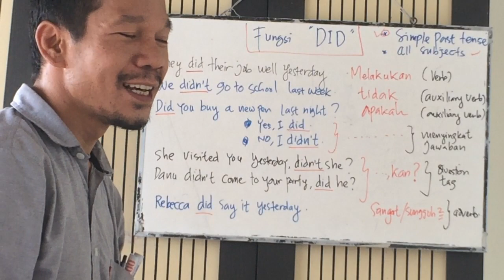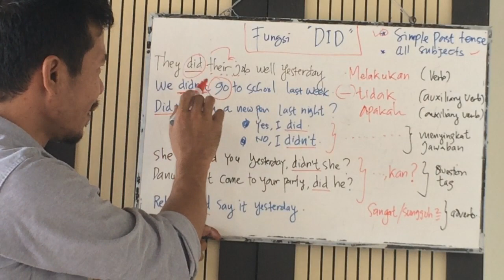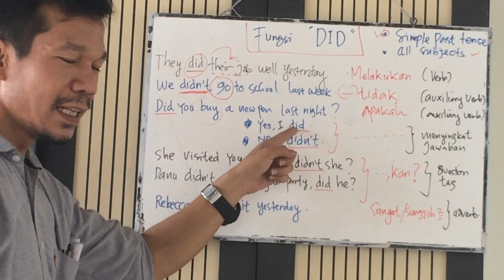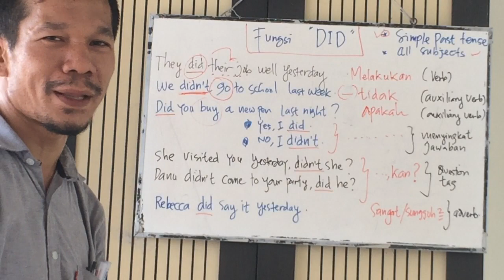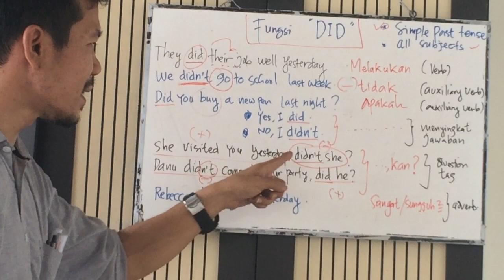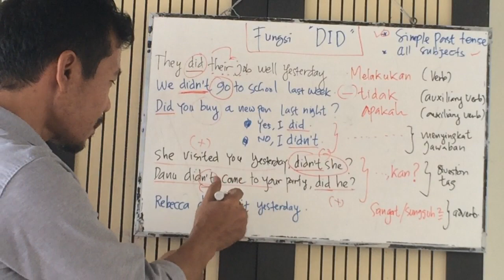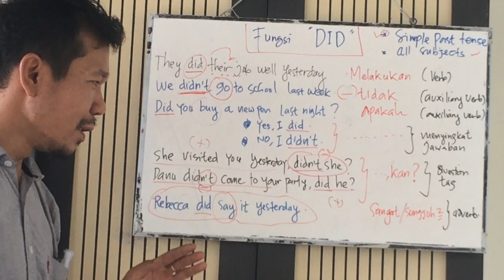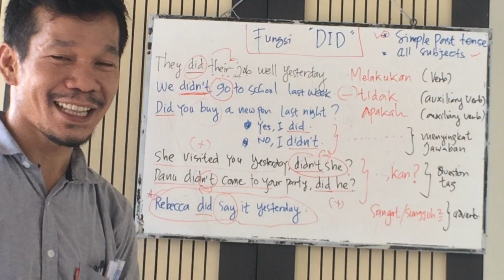auxiliaryverbs || SIMPLE PAST TENSE || KATA BANTU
I am a content creator as well as an English instructor for several educational institutions in Indonesia.

We can be friends as well as colleagues in education stuff.

Gunawan Tambunsaribu.